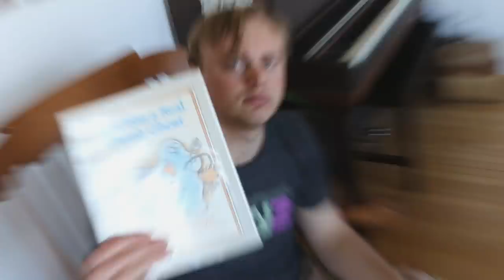Gus' Birthday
Gus doesn't have a very happy birthday.

Gus has a somewhat stressful birthday when things don't go his way.

I am Gus Johnson. I make music, I put out bad skits. Thanks for your time, internet stranger. Sometimes I go by gustoonz.